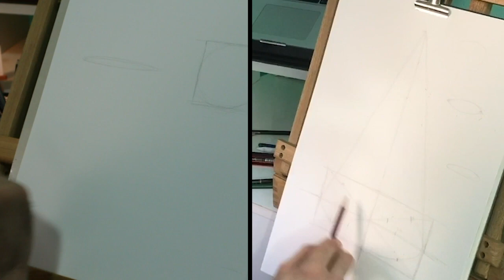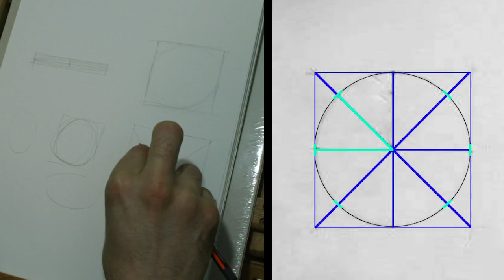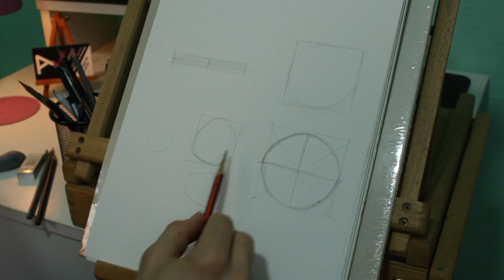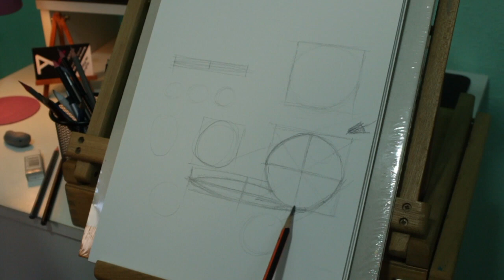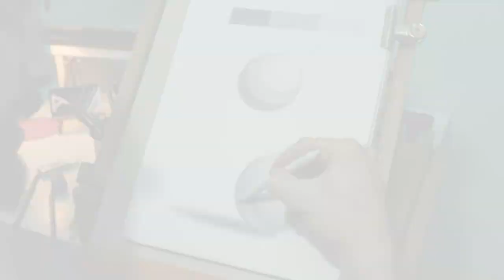Initiation au dessin pour débutant⎪SPHÈRE⎪【cours #4】تعلم الرسم خطوة بخطوة للمبتدئين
▶︎ Conseils et techniques de dessin, comment faire la sphère (méthode simple) النصائح والتقنيات

▶︎ Apprendre très facilement à dessiner pas à pas. méthode détaillée pour vous aidez à dessiner.

Si vous aimez cette vidéo, s'il vous plaît likez et partagez.
Merci.